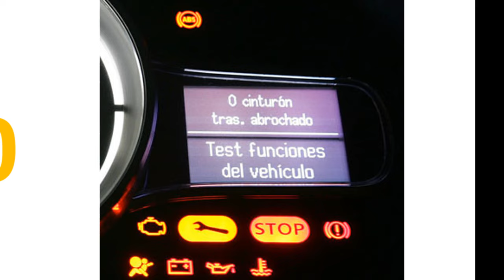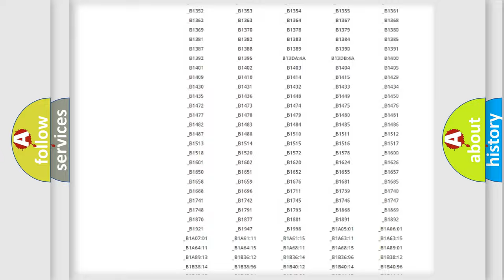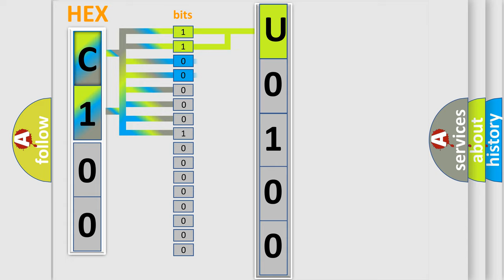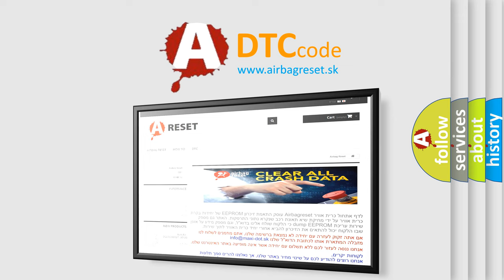DTC Mazda U0100 Short Explanation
Contents:
0:21 Basic DTC analysis according to OBD2 protocol standard.
1:48 Insight into programming
2:58 A diagnostically understandable description of the Diagnostic Trouble Code
3:05 Basic error definition

Make:
Mazda
Code:
U0100
Definition:
Open in Front Passenger Side Squib 2nd Step Circuit
Description:
The center airbag sensor assembly receives an open circuit signal in the front passenger side squib (dual stage - 2nd step) circuit for 2 seconds.
Cause:
 Front passenger airbag assembly (front passenger side squib,dual stage - 2nd step) Center airbag sensor assembly Instrument panel wire Instrument panel wire assembly